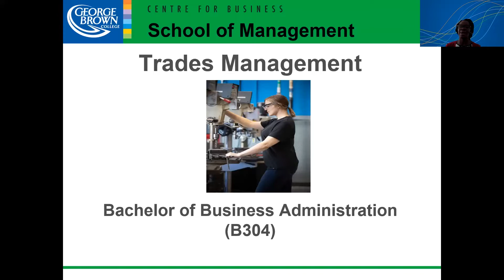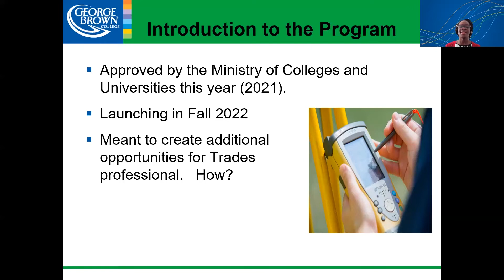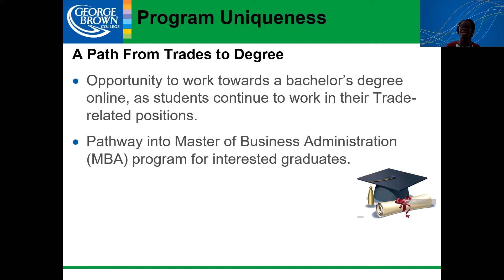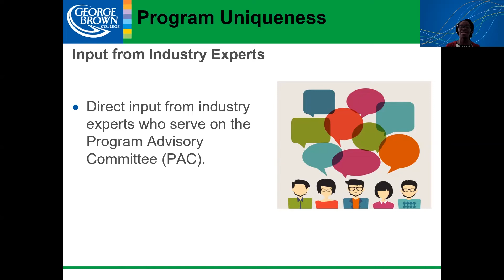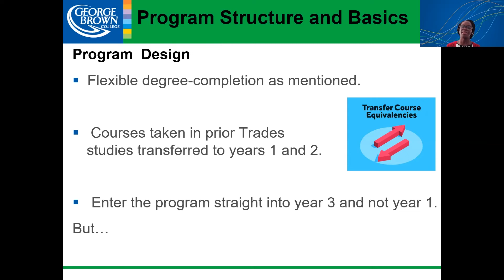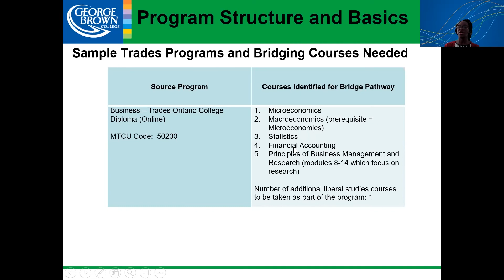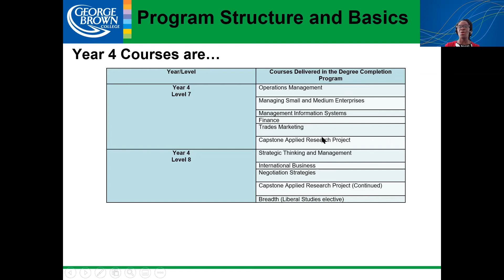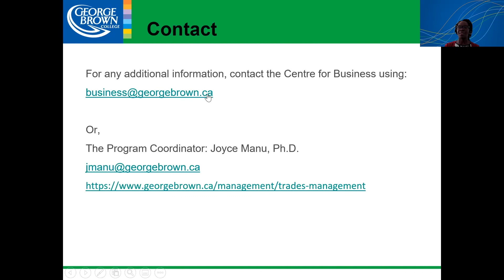Bachelor of Business Administration (Trades Management) | Open House Sessions George Brown College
Learn more about the Bachelor of Business Administration (Trades Management) program at George Brown College through this presentation.